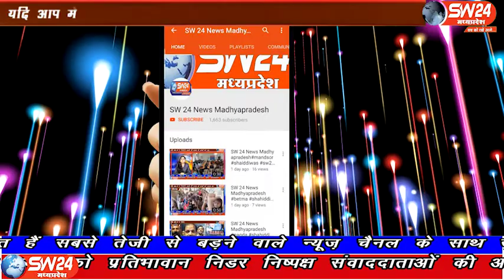SW 24 News Madhyapradesh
2 अक्टूबर महात्मा गांधी जी की जयंती जन जागरूकता और संकल्प दिवस के रुप में सामुदायिक स्वास्थ्य केन्द्र पर मनाया गया। कार्यक्रम का शुभारंभ राष्ट्रपिता महात्मा गांधीजी के चित्र पर माल्यार्पण के साथ हुआ। सेगांव से संजय जायसवाल की रिपोर्ट